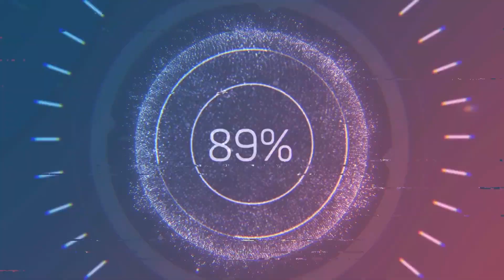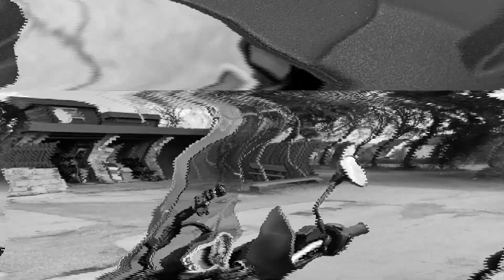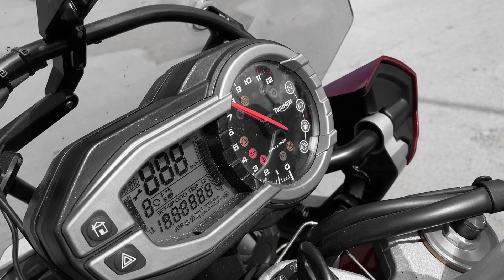Triumph Tiger Explorer 1200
Триумфальный тигр-исследователь

Тигр-исследователь В Tiger Explorer используется обычная телескопическая вилка Kayaba с регулируемым преднатягом пружины спереди и амортизатор Kayaba с регулируемым преднатягом пружины сзади.
Необходимое замедление на Tiger Explorer В передней части Tiger Explorer установлен двухдисковый четырехпоршневой суппорт Nissin. Сзади установлен диск двухпоршневых суппортов от Nissin.

Что касается шин, Tiger Explorer XC использует шины размером 110/80–19 спереди и 150/70–17 сзади. Шины размером 110/80-19 спереди и 150/70-17 сзади обеспечивают контакт Tiger Explorer с землей.

Колесная база Triumph Tiger Explorer XC составляет 1530 миллиметров, а высота сиденья — 840 миллиметров. Длина Triumph Tiger Explorer составляет 1530 мм от оси до оси колес, а высота сиденья — 840 мм.

При весе в готовом состоянии 267 кг Tiger Explorer XC аналогичен Tiger Explorer - 259 кг.

Бак Tiger Explorer XC вмещает 20 литров топлива. Tiger Explorer также имеет бак объемом 20 литров.

Der Triumph Tiger Explorer XC mit ihrem Reihe 3-Zylinder-Motor und einem Hubraum von 1.215 Kubik steht die Triumph Tiger Explorer mit ihrem Reihe 3-Zylinder-Motor mit gleichem Hubraum gegenüber.

Bei der Tiger Explorer XC federt vorne eine in Federvorspannung verstellbare Telegabel konventionell von Kayaba und hinten auf ein in Federvorspannung verstellbares Federbein von Kayaba. Die Tiger Explorer setzt vorne auf eine in Federvorspannung verstellbare Telegabel konventionell von Kayaba und hinten arbeitet auf ein in Federvorspannung verstellbares Federbein von Kayaba.
Für die notwendige Verzögerung sorgt auf der Tiger Explorer XC vorne eine Doppelscheibe Vierkolben-Zange von Nissin und hinten eine Scheibe Zweikolben-Zange von Nissin. Die Tiger Explorer vertraut vorne auf eine Doppelscheibe Vierkolben-Zange von Nissin. Hinten ist eine Scheibe Zweikolben-Zange von Nissin verbaut.

Bei der Bereifung setzt Tiger Explorer XC auf Schlappen mit den Maßen 110 / 80 - 19 vorne und 150 / 70 - 17 hinten. Für Bodenkontakt sorgen auf der Tiger Explorer Reifen in den Größen 110/80-19 vorne und 150/70-17 hinten.

Der Radstand der Triumph Tiger Explorer XC misst 1.530 Millimeter, die Sitzhöhe beträgt 840 Millimeter. Die Triumph Tiger Explorer ist von Radachse zu Radachse 1.530 mm lang und ihre Sitzhöhe beträgt 840 Millimeter.

Mit einem fahrfertigen Gewicht von 267 kg ist die Tiger Explorer XC ähnlich schwer wie die Tiger Explorer mit 259 kg.

In den Tank der Tiger Explorer XC passen 20 Liter Sprit. Bei der Tiger Explorer sind es ebenfalls 20 Liter Tankvolumen.

Технические данные взяты из motorradonline.de

Здесь будет игровой Контент!

Жизнь русского в Германиижизнь в германиивлоги каждый деньВлоги из германииvlogsVlogнаша жизнь в германииПродолжение следуетПриветДрайверГерманииГерманияВлогVlogVlog ginGermany Русский в Германиижизнь в германииежедневные влогивлоги каждый деньсемейный влогнаша жизнь в германии